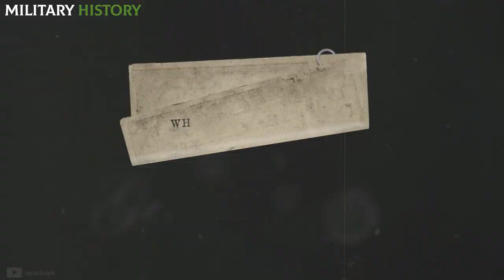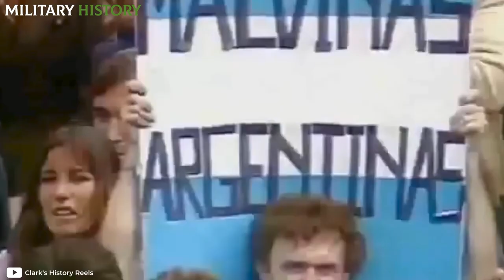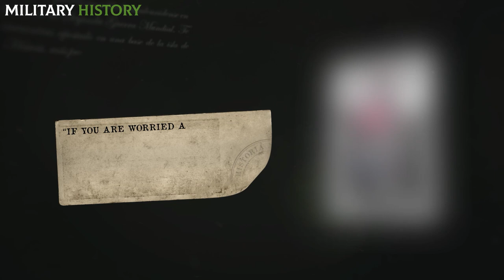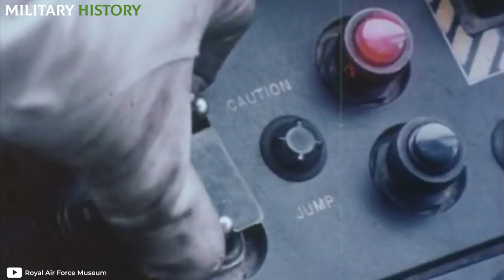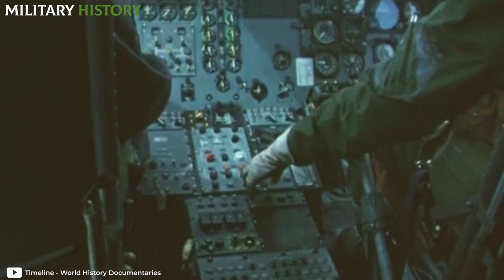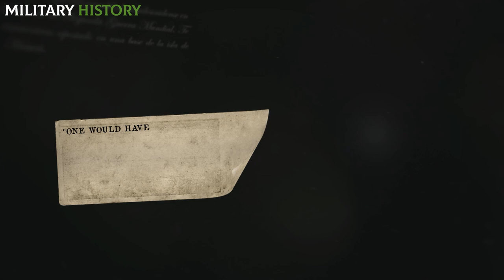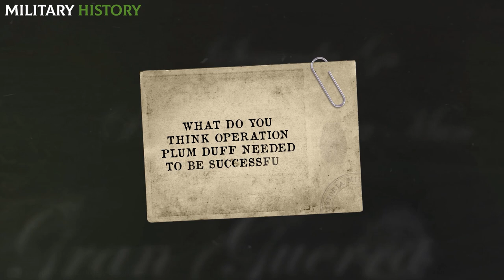'Plum Duff' | The SUICIDAL OPERATION of the SAS in the Falklands War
What do you know about Operation Plum Duff, the risky operation of the SAS against the Argentine Army that ended in failure during the Malvinas War? In this episode of Military History we’ll tell you all about it!